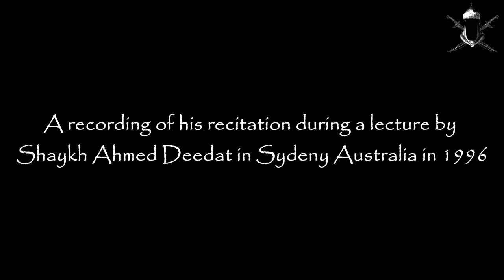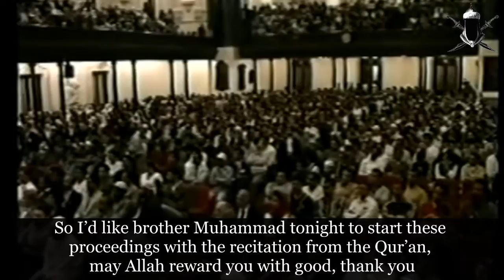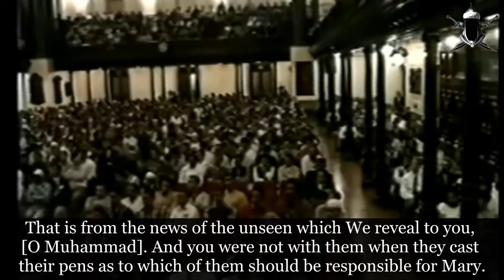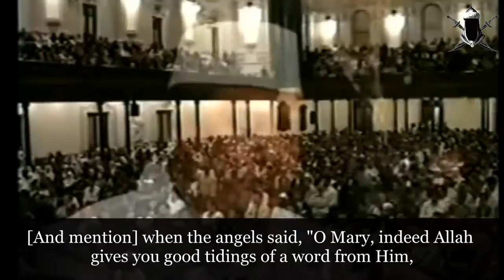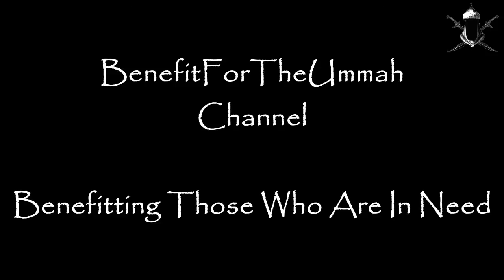Shaykh Muhammad Mubarak Omo - Sydney 1996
This is a recitation by Shaykh Mubarak during a lecture by Shaykh Ahmed Deedat in Sydney Australia in 1996.

The lecture was about Isa alayhi salam, and so the verses which they Shaykh recites are from chapter 3, verses 42-47 in relation to the story of Maryam, the mother of Isa alayhi salam.